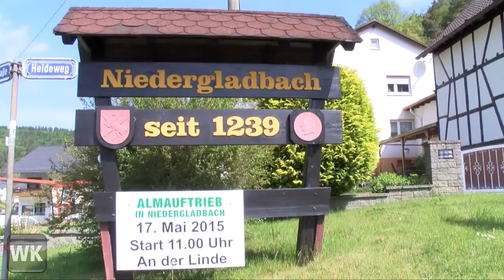Mensch und Tier treibts auf die Alm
Mensch und Tier zog es beim traditionellen Almauftrieb in Niedergladbach in großen Mengen den Berg hinauf.